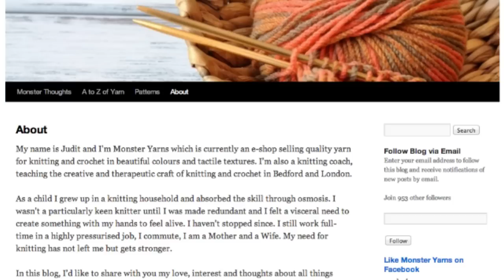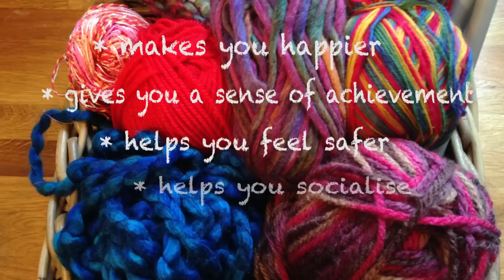Knitting Therapy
An exploration of knitting and knitting therapy with Betsan from Stitchlinks and Judit from Monster Yarns.